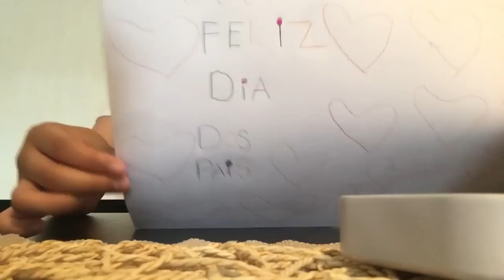COMO FAZER UM CARTA PARA O DIA DOS PAIS/ DIA DOS PAIS COM SABRYNA e Fabi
Dicas de Como fazer uma Carta pro Dia dos pais com papel! com SABRYNA e Fabi

➡️ Vídeo História como tudo Começou o Canal: ⏬

⏩ INSTAGRAM DA MÃE

🔵 Tick Tock

⏩ Instagram da Filha

Sabryna

🔵TickTock